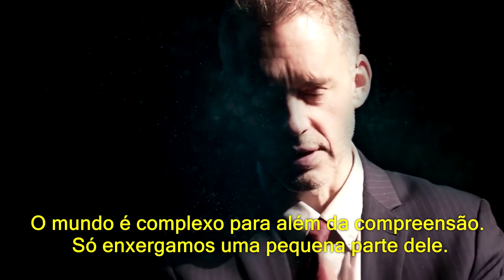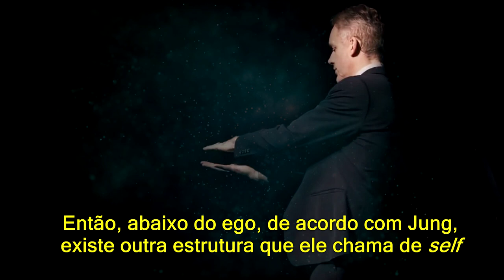Morte Psicológica: o que é? - Jordan Peterson explica a Morte do Ego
Comumente associada ao misticismo, a chamada "morte do ego" é um fenômeno psicológico causado pelo colapso identitário de um indivíduo.

Com a perda da noção de identidade (do ego), a pessoa passa a sentir-se "morta psicologicamente", devido ao desabamento de todas as noções que integravam a compreensão de seu lugar no mundo: seu passado, seu presente, seu futuro.

Monges, místicos e xamãs também utilizam técnicas relacionadas à aniquilação do ego para explorar aspectos mais profundos da mente e, também, como rituais de passagem para gerar transformações psicológicas. Neste breve vídeo, Jordan Peterson comenta as causas e as consequências da "morte do ego" conforme o entendimento do psiquiatra Carl Jung.